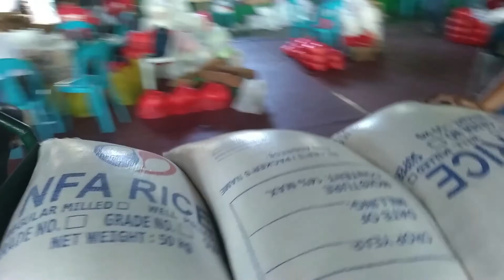VOLUNTEER_ DAY_3